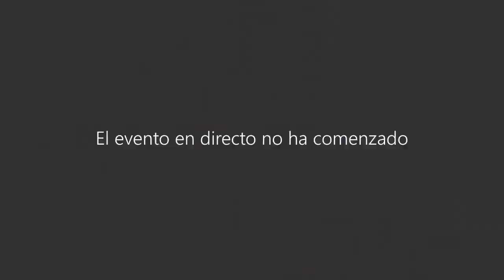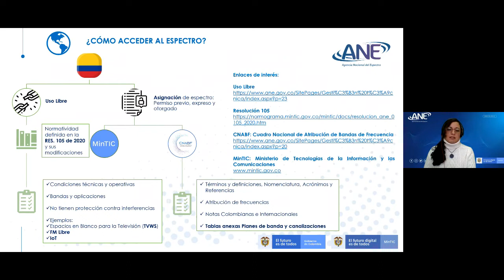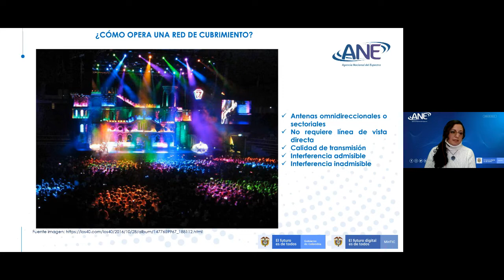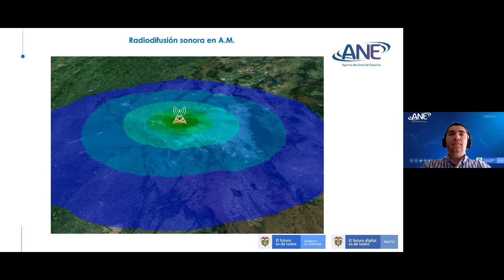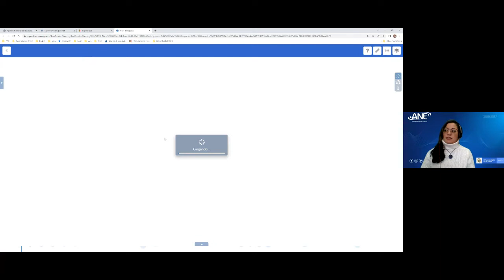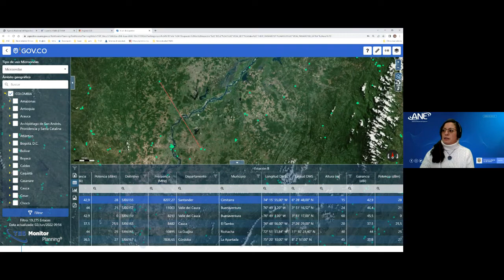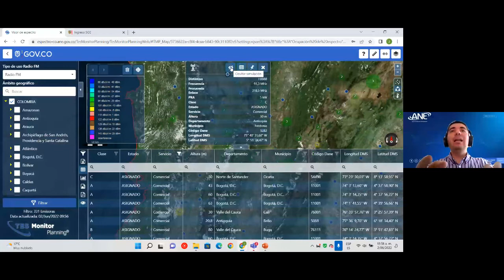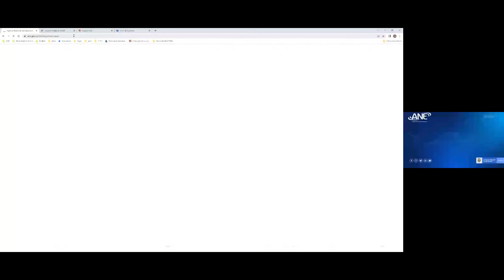Capacitación Generalidades Módulo Ocupación (Visor de Espectro)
Visor es una herramienta que le permite a los colombianos conocer las asignaciones del espectro para los tipos de uso: Microondas, Cubrimiento, Televisión TDT y Radiodifusión Sonora en el país, además de conocer los canales en uso de TVWS.